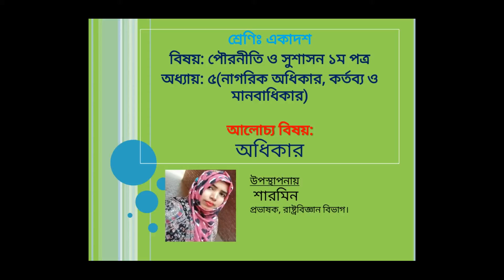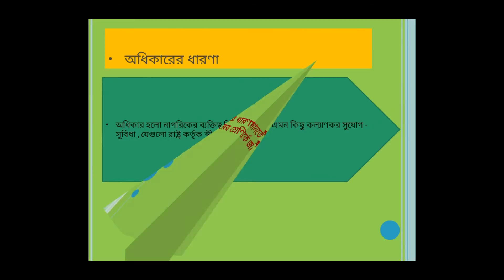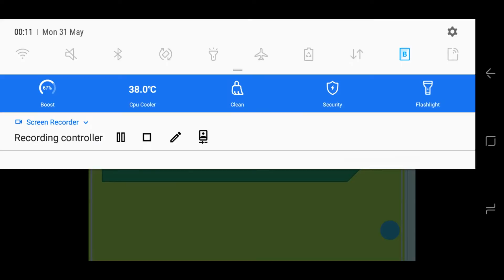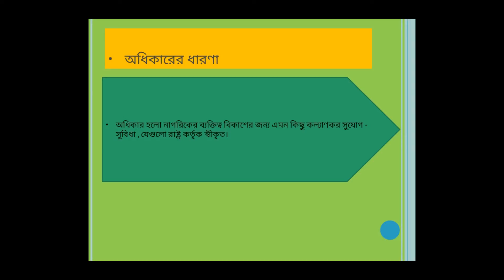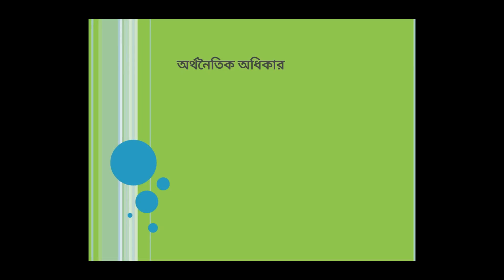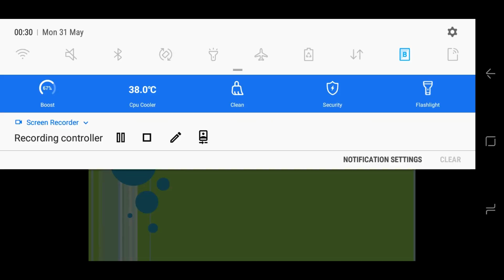11 civics 1st,ch 5,lec 1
শ্রেণি:ত্রকাদশ
বিষয়:পৌর .ও সুশা  ১ম পত্র
অধ্যায়:৫ম (লেকচার-০১)
শিক্ষক: শারমিন ,প্রভাষক(রাষ্ট্রবিজ্ঞান)